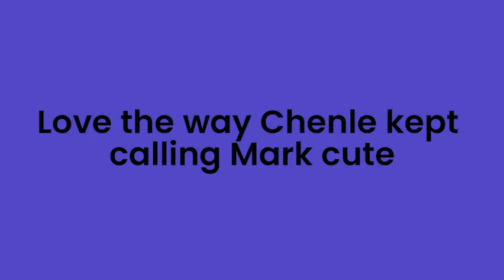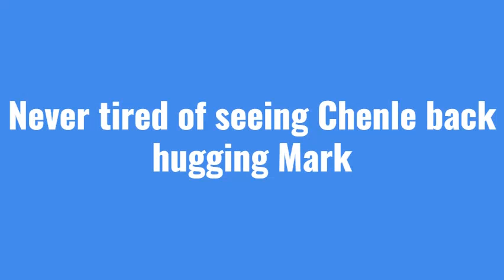NCT Dream Mark & Chenle Cute Moments #1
NCTDream Mark & Chenle Cute Moments. Chenle keep calling Mark cute, hug & back hug Mark. So many cute moments between "Dad & Son" - Chenle & Mark